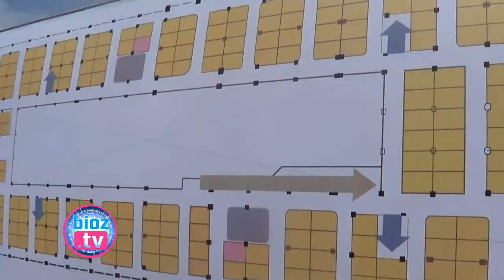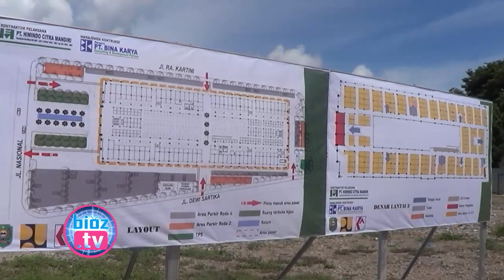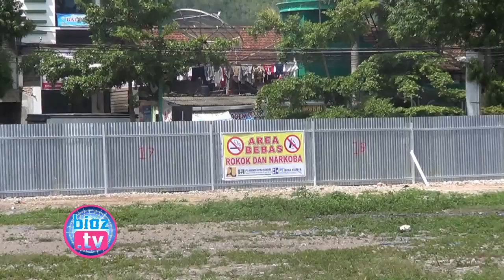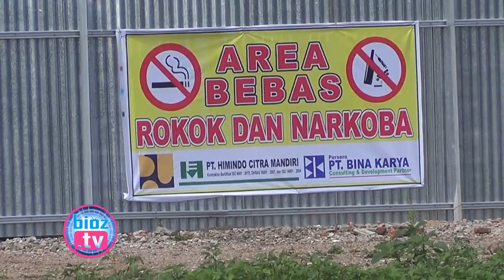Ramaikan Pasar Pon, Emil Dardak Ingin Pedagang Bisa Tampil Sama Baiknya Dengan Tempatnya - bioztv.id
- Ramaikan Pasar Pon, Emil Dardak Ingin Pedagang Bisa Tampil Sama Baiknya Dengan Tempatnya

Untuk meramaikan Pasar Pon Trenggalek kedepan, Wakil Gubernur Jawa Timur, Emil Elestianto Dardak ingin agar nantinya para pedagang bisa tampil sama baiknya dengan tempat baru mereka. Terlebih kondisi bangunan Pasar juga didesain senyaman mungkin  bagi siapapun yang mengunjunginya.

3 Tersangka Illegal Loging Pohon Pinus Perhutani Trenggalek Diduga Lari Ke Luar Pulau - bioztv.id :

Musim Panen Tahun 2020, Rasa Durian Trenggalek Jauh Lebih Nikmat Dari Tahun Sebelumnya - bioztv.id :  Link video